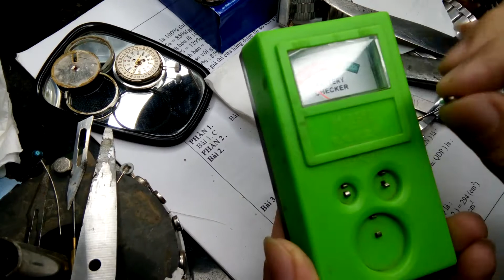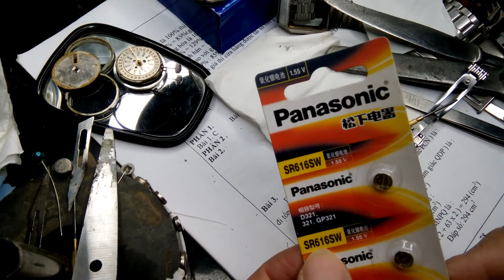thay pin đồng hồ máy vàng mỏng